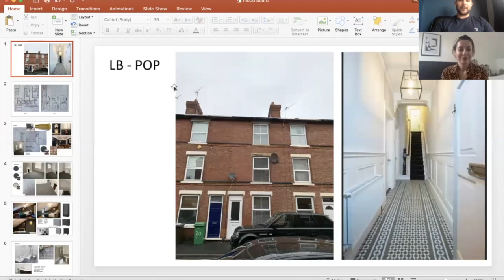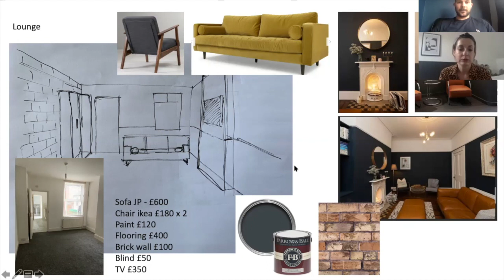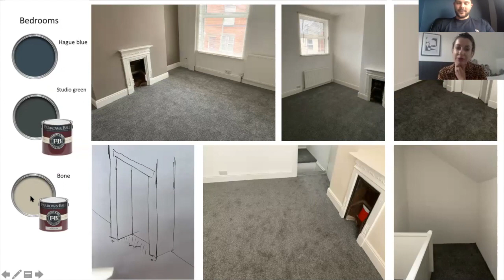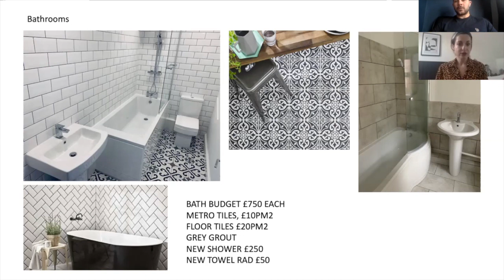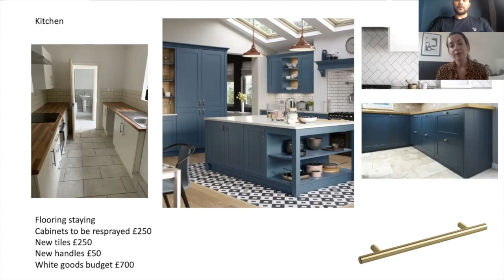Jade showing me how to really design HMOs, our first coaching call - 18 HoS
Coming into spring/summer we had some mega ideas for the channel sadly due to Covid, that's been put on hold. One thing that we really wanted to explore was how we could fit out a HMO for an incredibly low budget. This video is the first of that mini series, Jade asked me to go away and design a mood board for her to critique. She sure did!

If you like what we do, why not buy us a coffee; any support will help us to grow our channel and bring you more great content